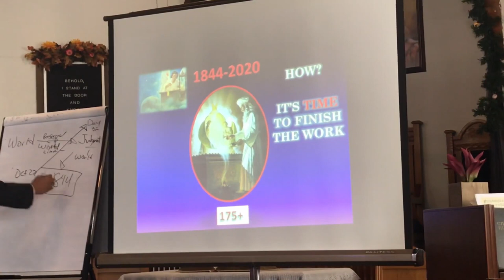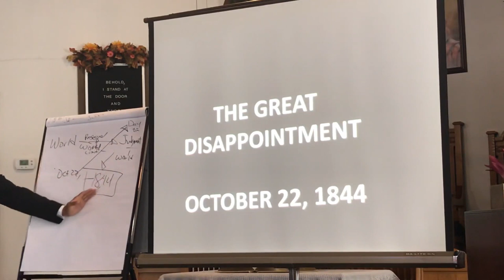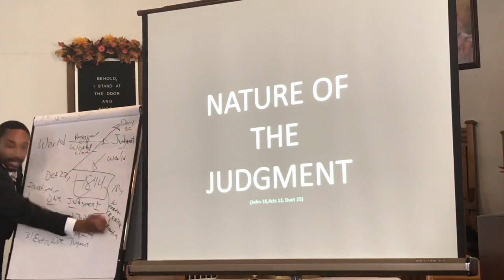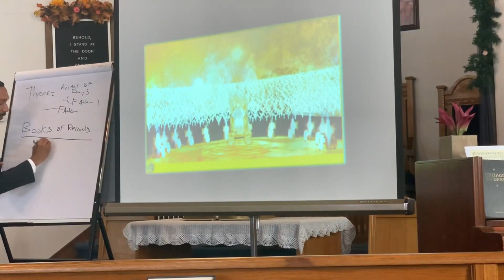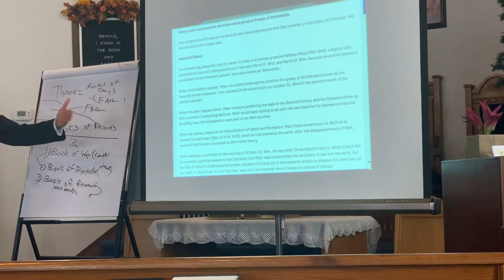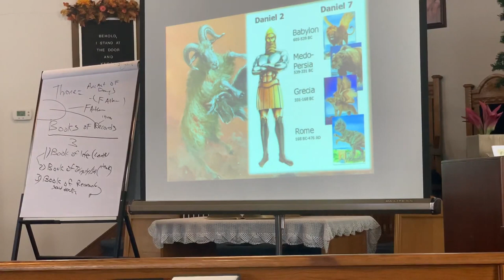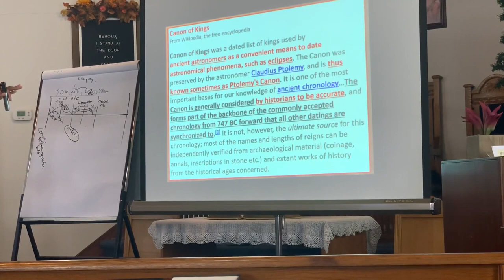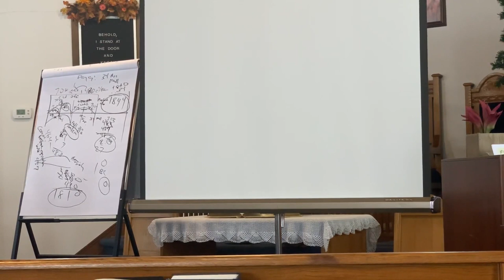23. BTI-A Bell and a Pomegranate-The Nature of the Judgement Part 2 Pastor Jeremiah Davis